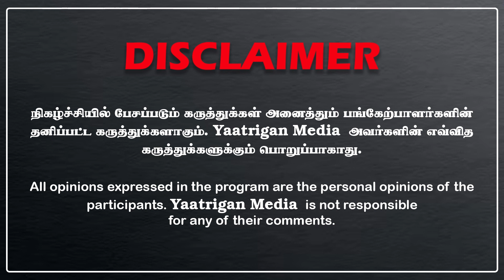எங்க கருப்பு கொடி புடி பாக்கலாம்.. | சீனிவாசனிடம் கையும் களவுமாக சிக்கிய திமுகவினர்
திமுக மற்றும் அதன் கூட்டணி கட்சிகளின் வெறுப்பு மற்றும் பொய் பிரச்சாரங்களுக்கு பதிலடி தருவதில் பாஜக் முன்போல் சுணக்கமாக இல்லை. மாறாக அத்தனை வீரியத்துடன் திருப்பி அடிப்பதில் கவனமாக இருக்கிறது. அந்த வகையில் திமுகவின் ஆர் எஸ் பாரதி மற்றும் காங்கிரஸ் கட்சியின் மாணிக் தாகூர் இருவரையும் பிரித்து மேய்திருக்கிறார் ஒரு பாஜக தலைவர்.